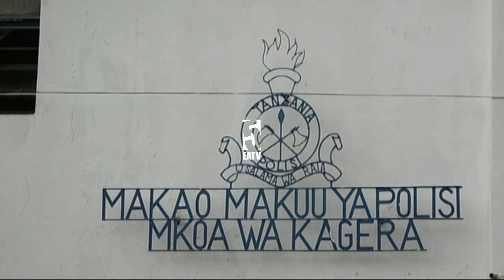Shuhudia RC Chalamila alivyotoa pole kwa mama wa mtoto aliyeuawa | Watuhumiwa wakamatwa